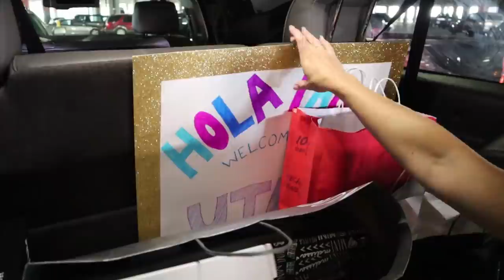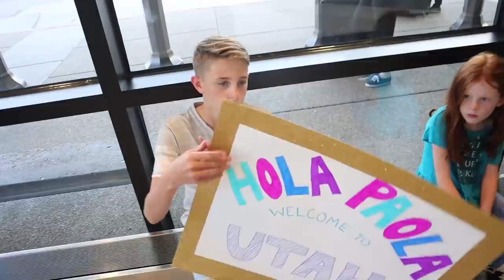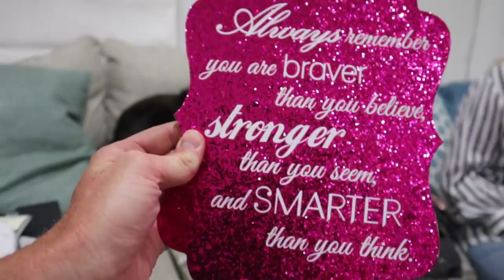SHE'S HERE!! EXCHANGE STUDENT ARRIVAL DAY PT2!!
Zade 12
Daisy 10
Ambree 7
Ender 5
EB 2
We also had an exchange student stay with us From September 2017 to March 2018 named Roberta.  Here are some fun videos to remember her